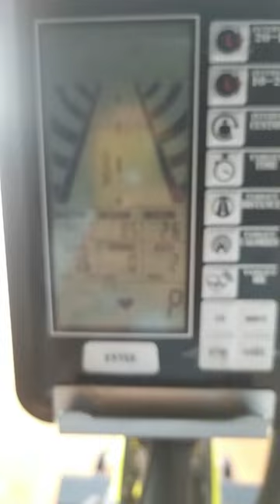🚴🏾‍♀️👌Riding the GYM MOTORBIKE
Its just cycling